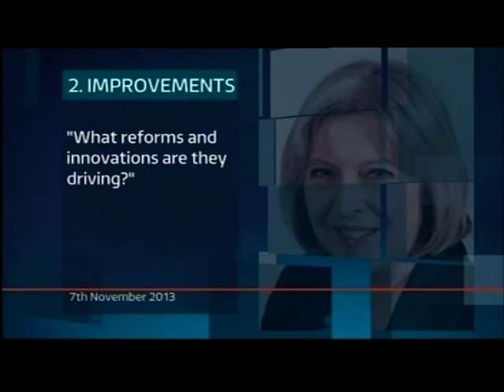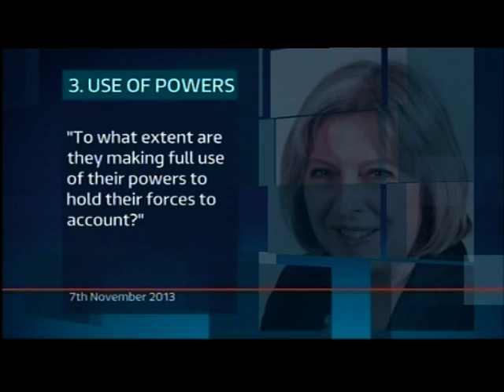Midlands:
15 Nov 2013.